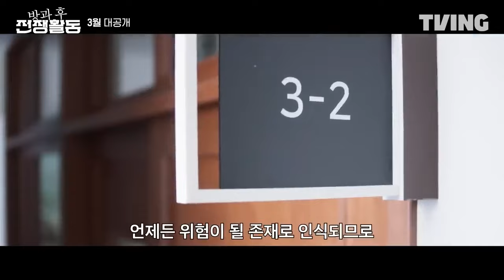하일권 웹툰 원작! 수능 앞 둔 고3이 군인이 되다!? 티빙 오리지널 [방과 후 전쟁활동] 예고편 k-drama trailer tving original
목욕의 신, 상봉이발소, 안나라수마나라 등 화제의 히트 웹툰 작가 하일권의 원작 [방과후 전쟁활동] 예고편 공개!

티빙 오리지널 3월 공개 tving original k-drama trailer

영화제작, 드라마제작, 광고제작, 웹드라마제작, 기타 동영상제작 관련 문의